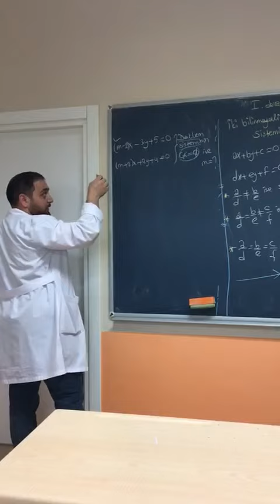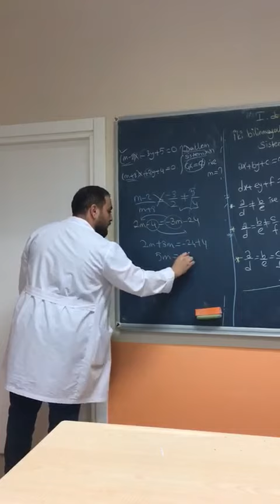1.dereceden iki bilinmeyenli denklem sorusu